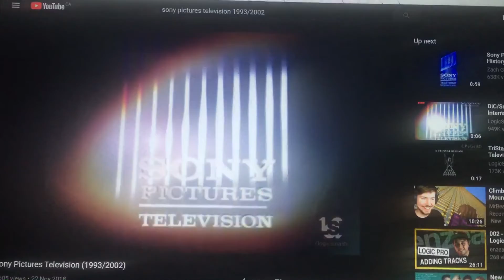Sesame Workshop (Red House/Blue Roof)/Sony Pictures Television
Taken From A Pilot Episode Of Dragon Tales